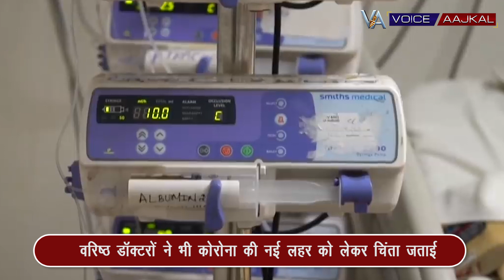इस बार बुजुर्गों को नहीं, युवाओं पर भारी पड़ रहा कोरोना